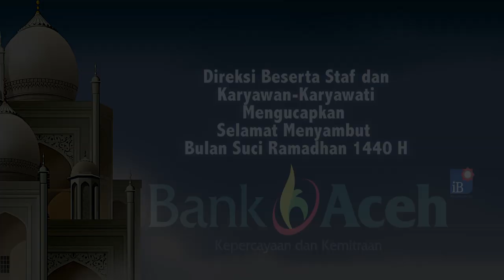Coblos Pakai Form C6 Orang Meninggal, Hasmudi Disidang di Pengadilan Negeri Banda Aceh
SERAMBITV.COM, BANDA ACEH - Seorang warga Bireuen, Hasmudi, yang kedapatan mencoblos dengan menggunakan form C6 atau undangan memilih milik orang yang sudah meninggal mulai menjalani persidangan di Pengadilan Negeri Banda Aceh, Selasa (21/5/2019).

Sidang perdana itu beragendakan pembacaan dakwaan dan dilanjutkan dengan pemeriksaan saksi serta tuntutan. Dalam kasus itu, JPU Kejari Banda Aceh menuntut Hasmudi dengan pidana enam bulan kurungan dan satu tahun masa percobaan.

Selain itu, Hasmudi juga didenda 2 juta rupiah dan apabila denda tersebut tidak dibayarkan maka diganti dengan 1 bulan kurungan penjara. Hasmudi dinyatakan melanggar Pasal 533 Undang-undang RI Nomor 7 Tahun 2017 Tentang Pemilu.

Sidang yang dipimpin Nendi Rusnendi bersama hakim anggota Eti Astuti dan Muzakir H itu turut disaksikan Ketua dan Anggota Panwaslih Banda Aceh.

Hasmudi dihadirkan ke pengadilan setelah diproses di Sentra Gakkumdu Banda Aceh. Kasus itu terjadi di Tempat Pemungutan Suara (TPS) 6, Gampong Lamteumen Timur, Kecamatan Jaya Baru, Banda Aceh pada 17 April 2019 lalu.

Dalam pemeriksaan, terdakwa terbukti melakukan pencoblosan dengan menggunakan form C6 milik Teuku Syamsuirda, yang belakangan diketahui sudah meninggal dunia sejak 1 Januari 2018.

Gegara kasus pidana pemilu itu, Komisi Independen Pemilihan (KIP) Banda Aceh terpaksa melaksanakan pemungutan suara ulang (PSU) di TPS tersebut atas rekomendasi Panitia Pengawas Pemilihan (Panwaslih) setempat.